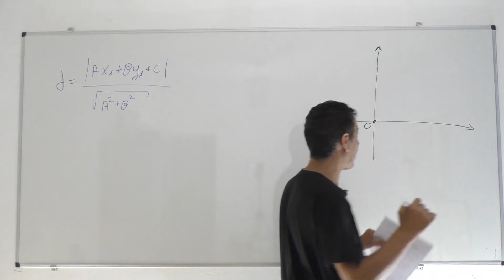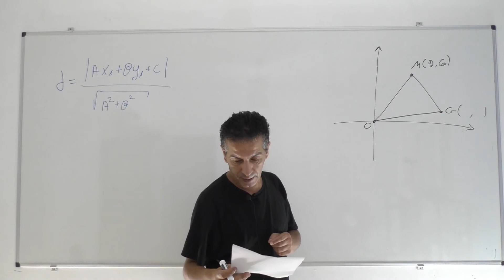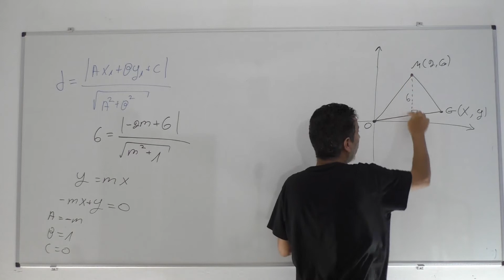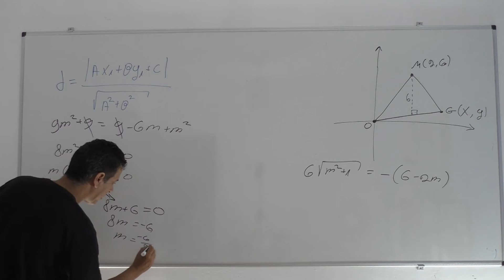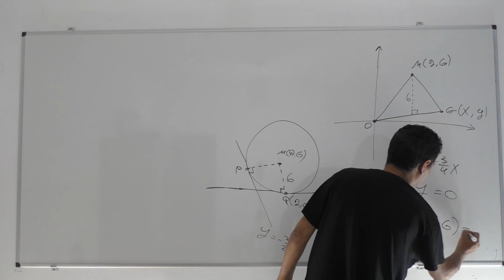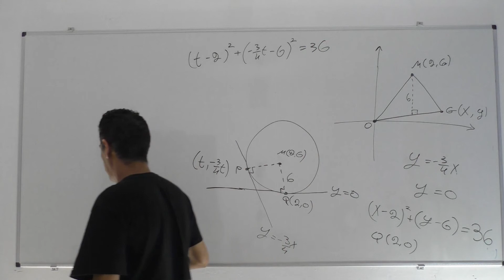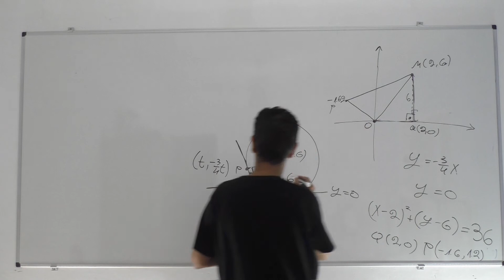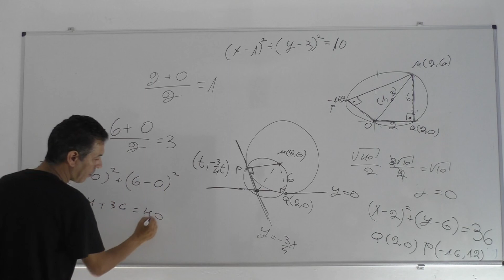פתרון בגרות 582 קיץ 2020 מועד א שאלה 1 -גיאומטריה אנליטית מעגל ומקומות גיאומטרים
582 קיץ 2020 מועד א שאלה 1
0:00    פתיח
0:06    סעיף א
14:12  סעיף ב,1
18:50  סעיף ב,2
22:44  סעיף ג